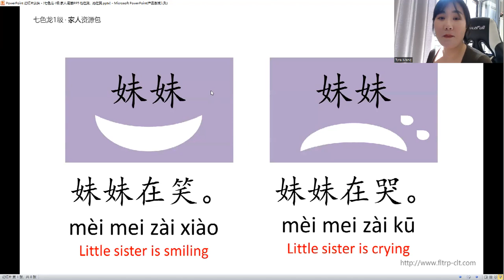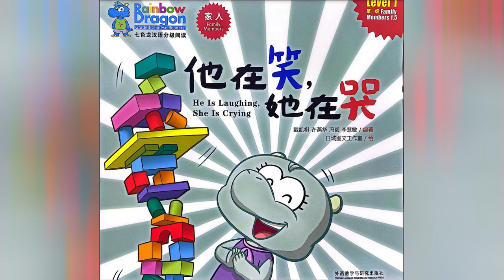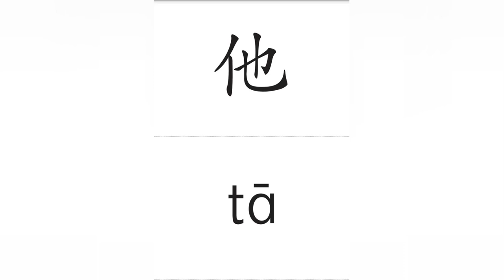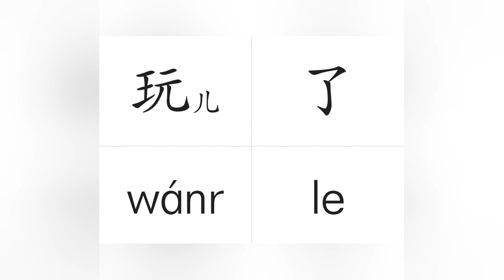Esay steps to Chinese -- Family Members （He is smiling she is cring? ）他在笑 她在哭 Level 1Audio#chinese